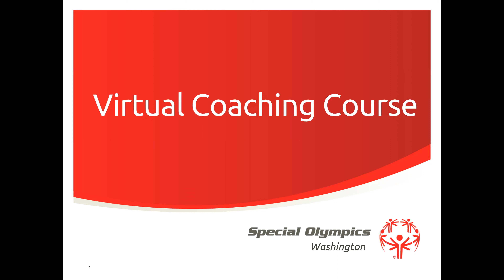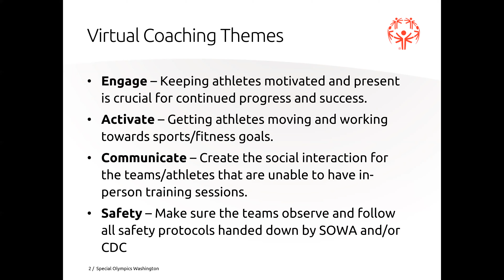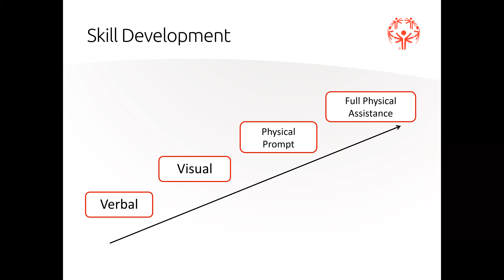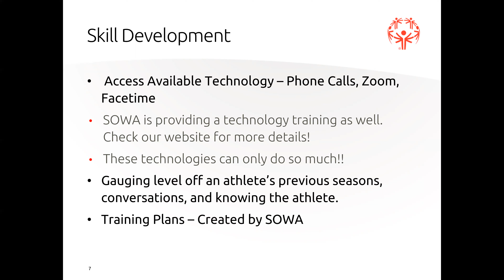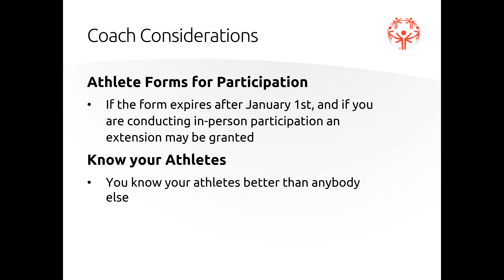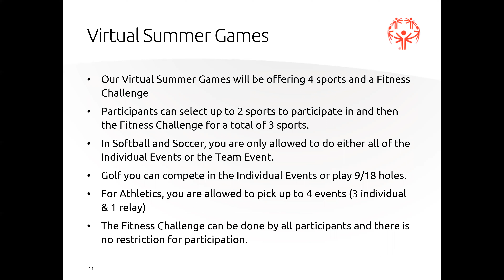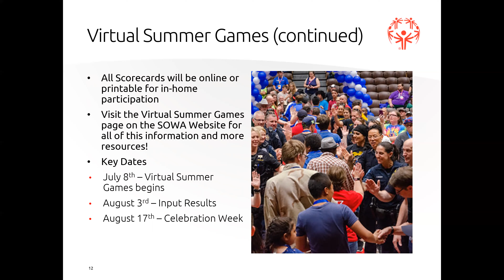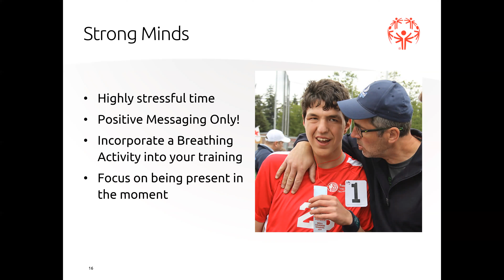Virtual Coaching Course 2020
Course content includes: how to work with Special Olympics athletes and teams virtually (engage, communicate, activate, safety) and more information on the 2020 Virtual Summer Games.